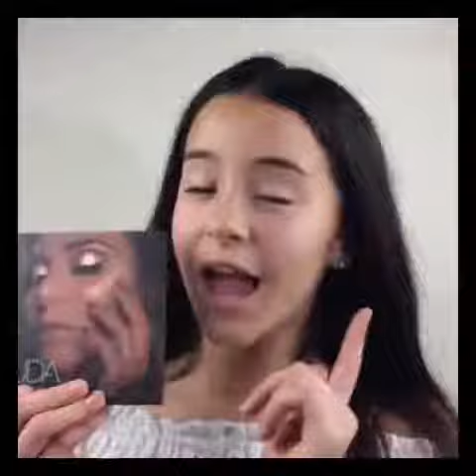Flawless makeup Looks